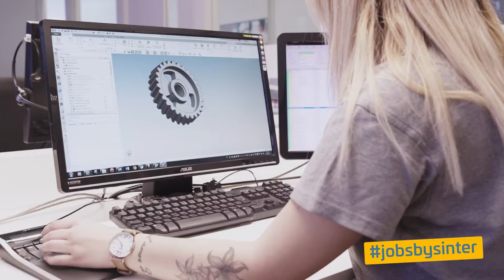GKN Sinter Metals Kino Spot 2019